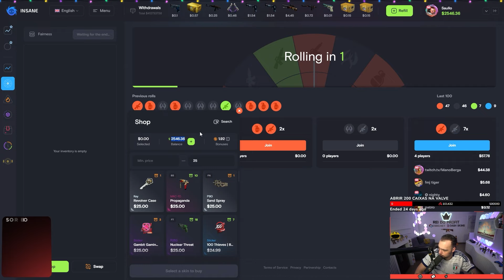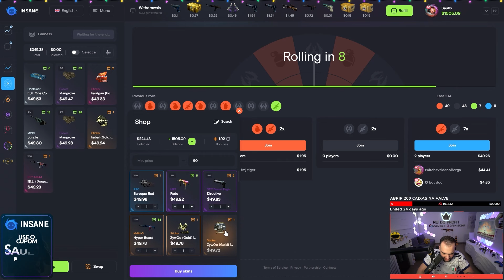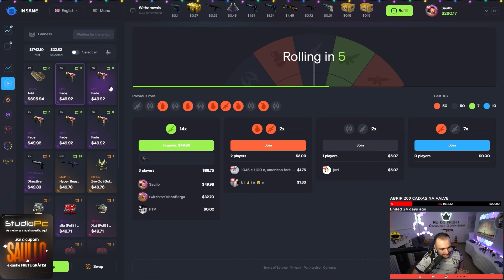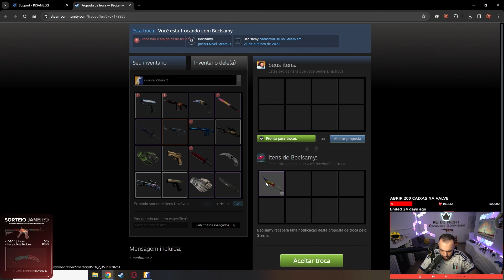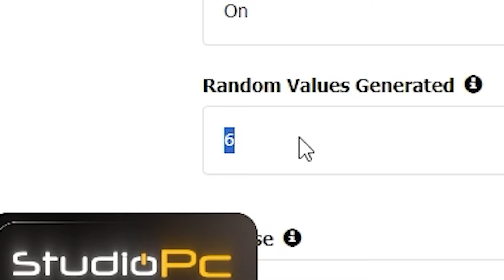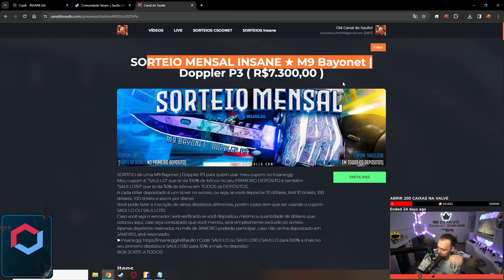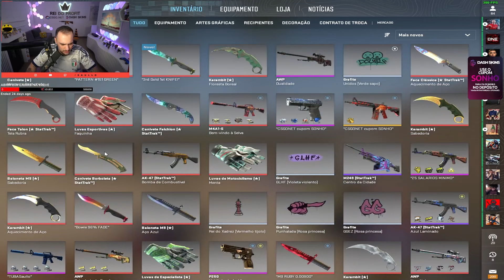Ganhei uma FACA MARBLE FADE com o pattern "Piss & Ice" muito LINDA e super CARA 🤑